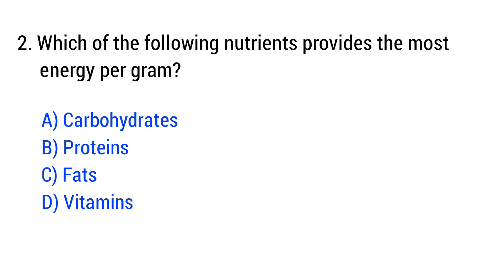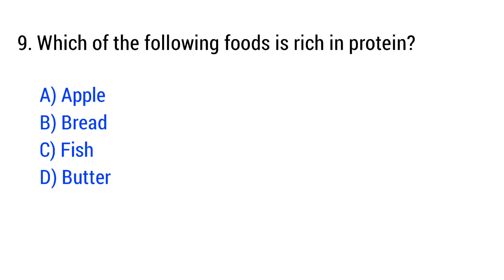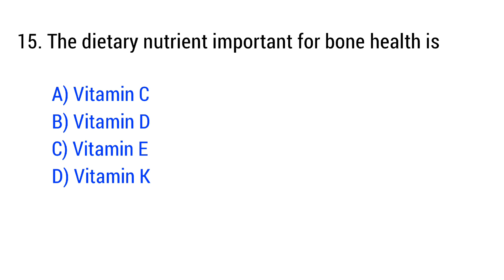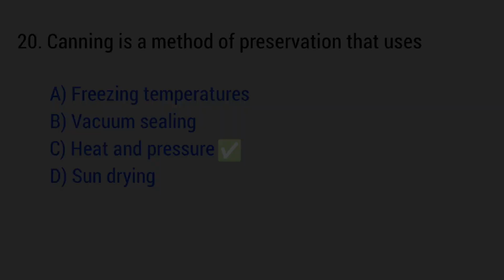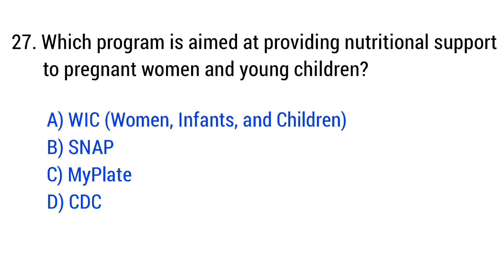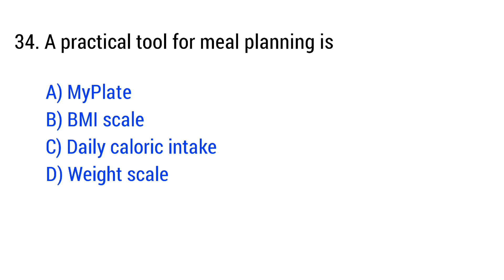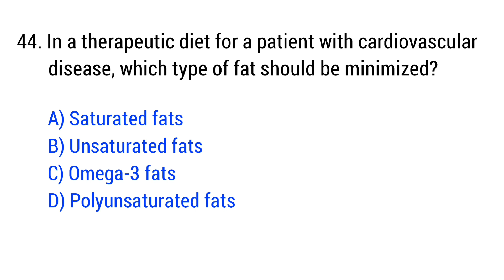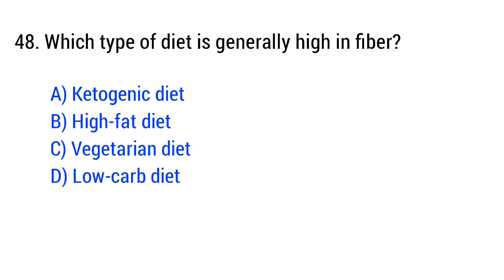Nutrition Mcqs | nutrition questions and answers | nutrition mcq for staff nurse exam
Ace your exams with these essential 50 nutrition MCQs, covering everything from food classification and daily dietary needs to therapeutic diets and community nutrition. Perfect for nursing students and competitive exam prep, this video will boost your confidence and solidify your nutrition knowledge in no time.